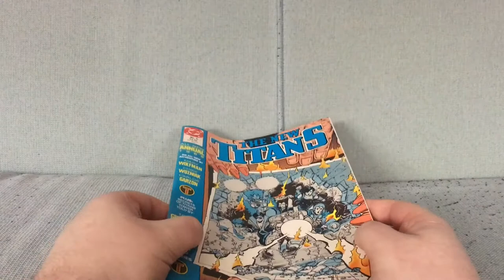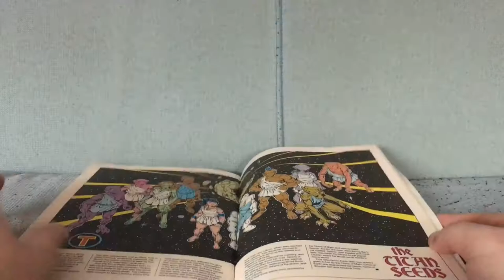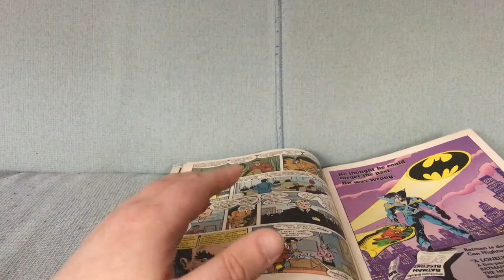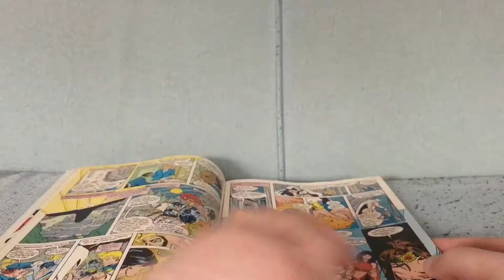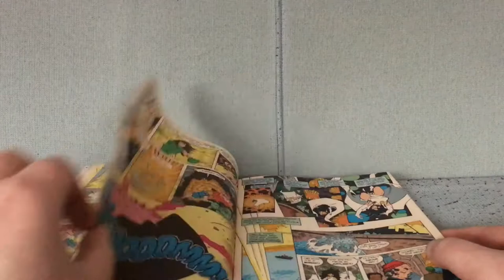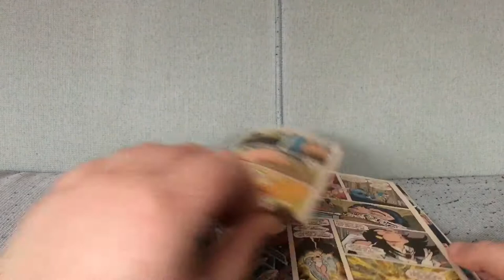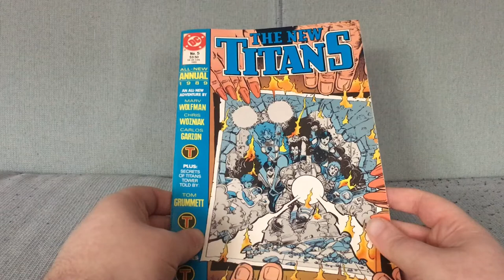New Titans Annual #5: The Worst Kind Of Bad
New Titans Annual #5 by Marv Wolfman and Chris Wozniak with Tom Grummett (August 1989).